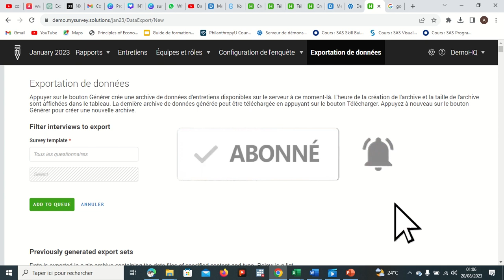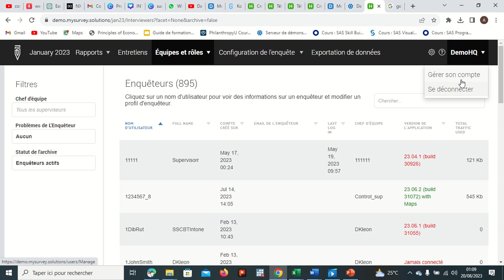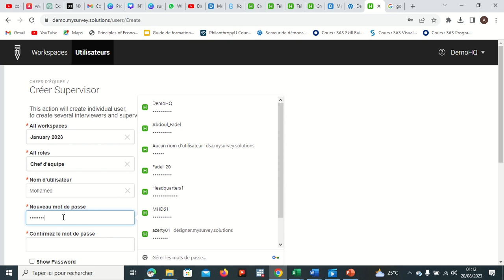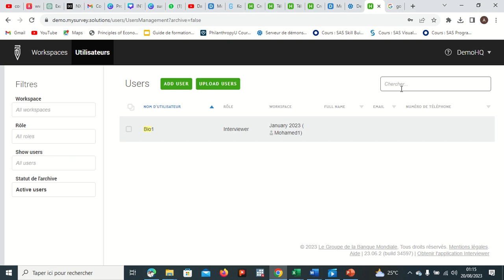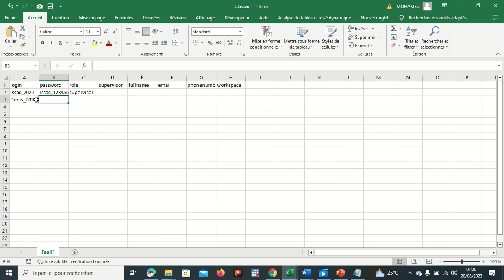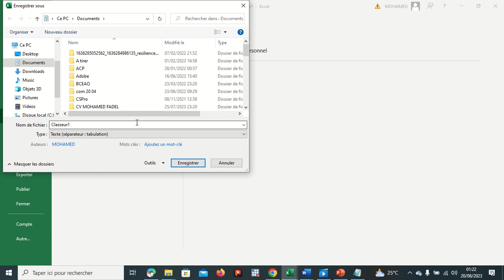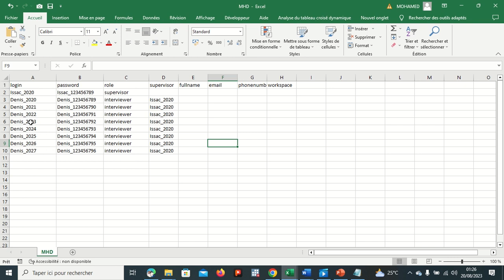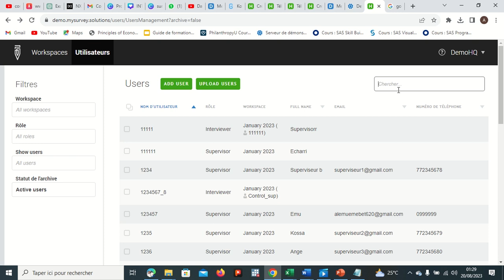Création de compte des agents superviseurs et enquêteurs dans Suvey Solutions Headquarters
Cette vidéo vous permet créer des comptes pour des agents enquêteurs et superviseurs dans le quartier général de Survey Solutions.

Lien de mon groupe WhatsApp pour plus de formation